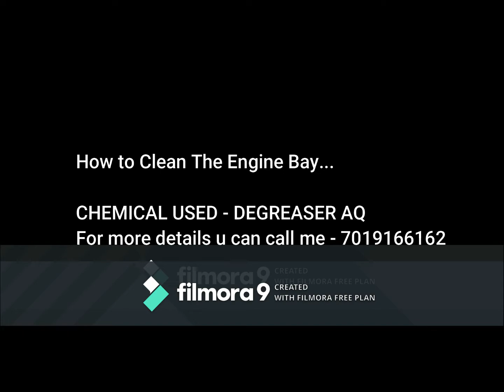How to clean the engine bay. Part 1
Hey friends plz "LIKE" the video if you enjoyed watching or also "COMMENT" if you want to.
We are the dealers for CAR CARE products. If you guys need plz CALL ME…

CAMERA USED -

TRIPOD USED-